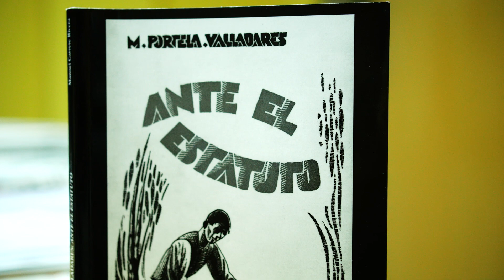Presentación do libro 'M. Portela Valladares: Ante el Estatuto' no castelo de Castro Caldelas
O castelo de Castro Caldelas albergou un acto cultural no que a historia e a literatura foron protagonistas. O Presidente do Parlamento de Galicia e o autor do libro ‘M.Portela Valladares: Ante el Estatuto’ deron a coñecer este traballo nun acto acompañado da música do cantautor Amancio Prada